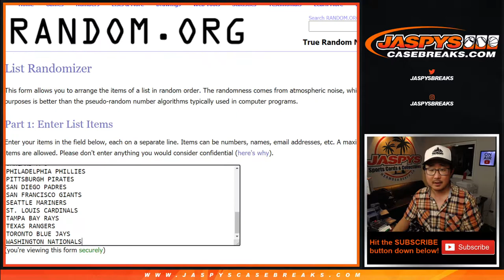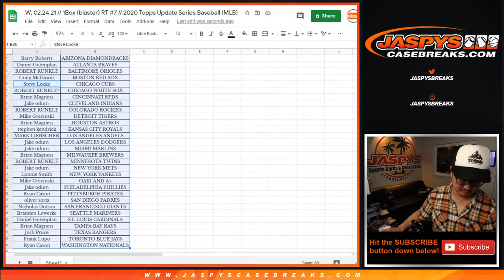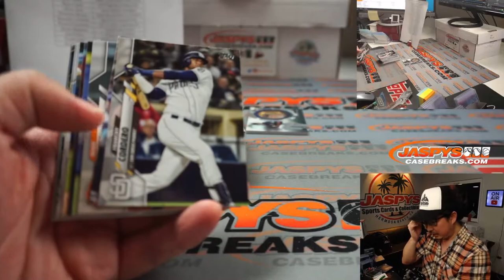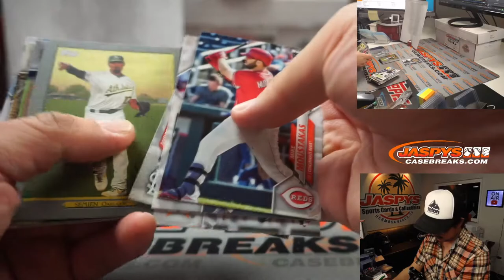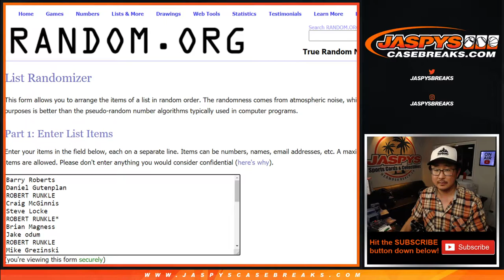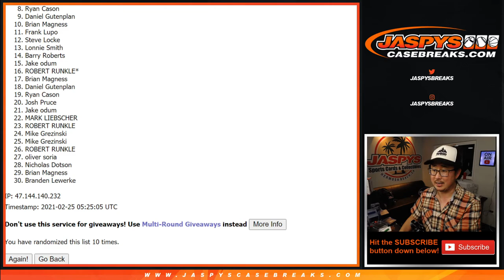W, 02.24.21 // 1Box (blaster) RT #7 // 2020 Topps Update Series Baseball (MLB)